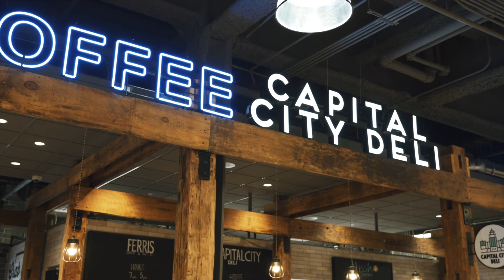BLOCK600 - 600 E Michigan ave